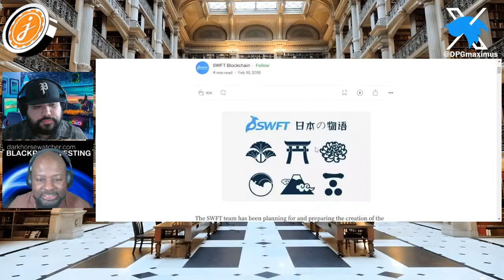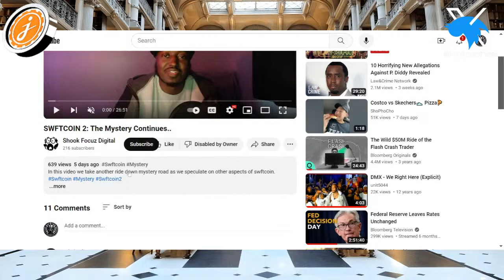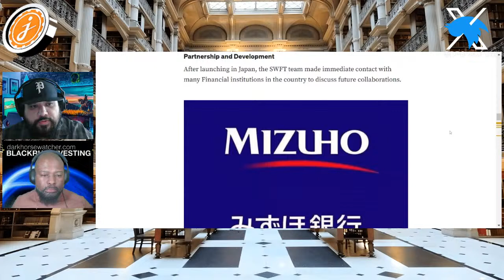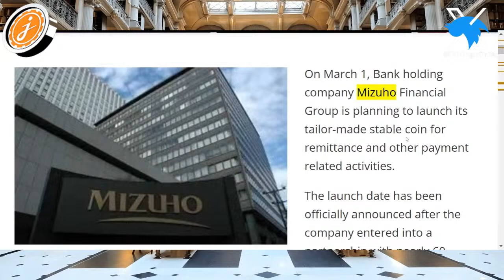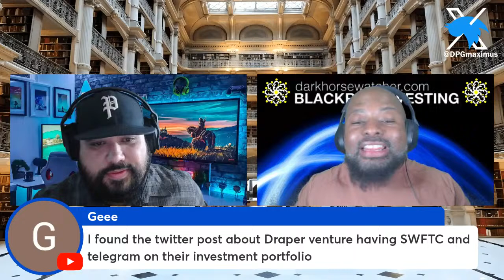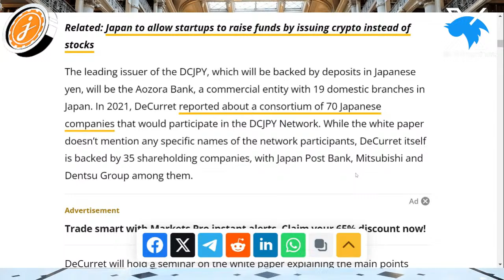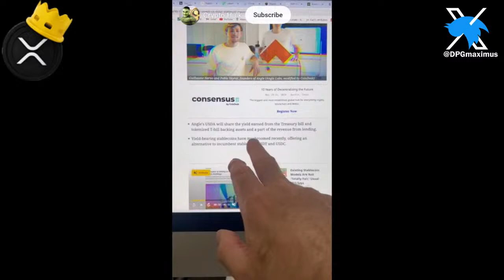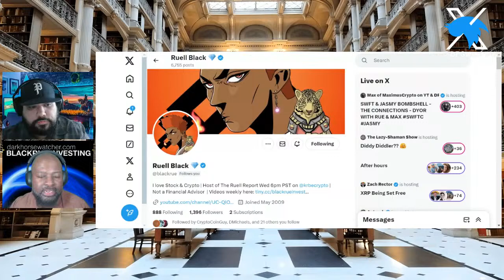SWFT & JASMY BOMBSHELL - THE CONNECTIONS - DYOR WITH RUE & MAX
0:00 Welcoming community
9:01 SWFT & JASMY connections
41:52 RUE'S CHANNEL & X
45:46 Reading comments
1:03:38 SWFT & JASMY part 2
1:52:15 Reading comments
2:10:09 SWFT & JASMY part 3
2:32:27 Reading comments
2:35:01 SWFT & JASMY part 4
2:48:23 Reading comments
2:52:28 Crypto Cough Drop XRP segment
2:59:21 Ending show

Also you can follow him on X @blackrue